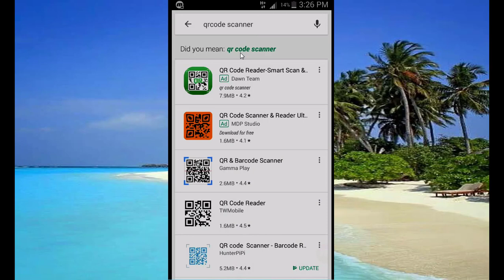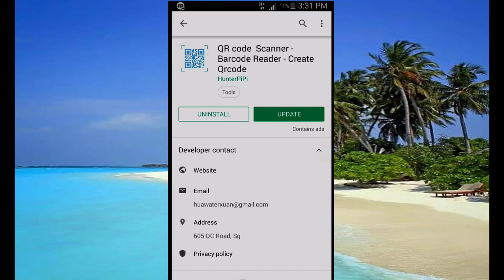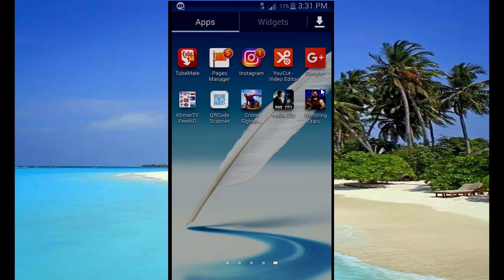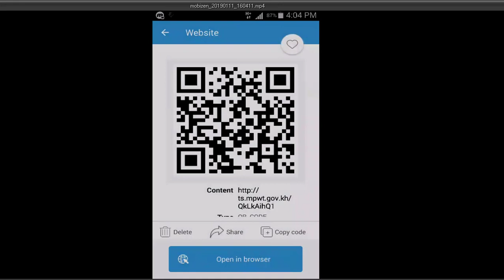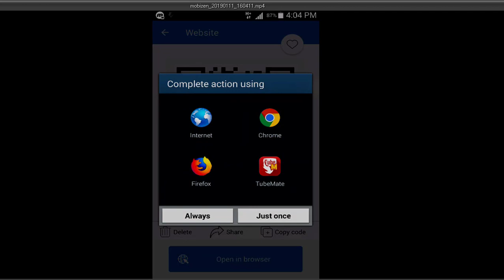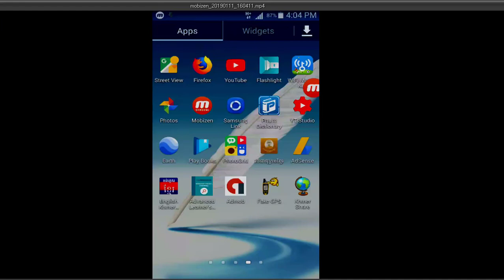របៀបមើលឡានមុនទិញ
This video I want to show you how scan qr code .to know information the car.

⏩This Channel, Khmer Share, is the Best channel that will show you how to make money with YouTube as YouTube Partner (YTP), how to do a success business Online or offline and especially you will learn more about general knowledge.

Thank you so much for your support on channel Khmer Share.